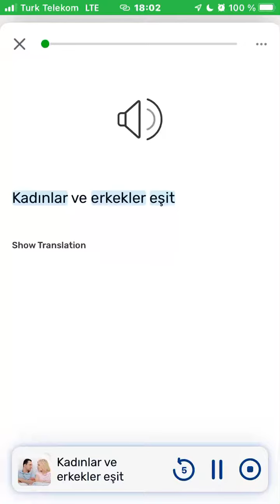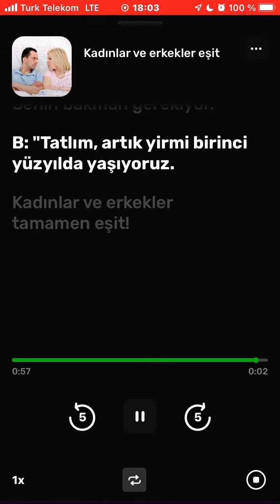Türkçe kolay dinleme Lingq